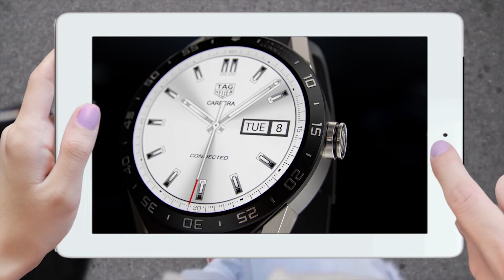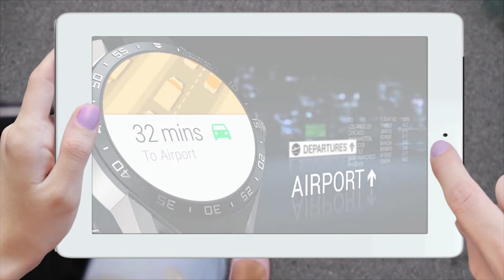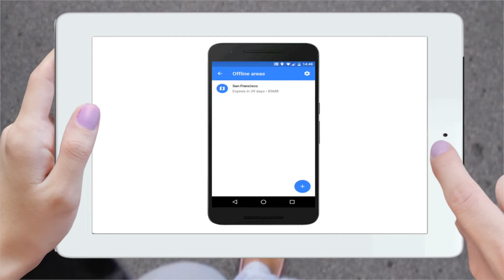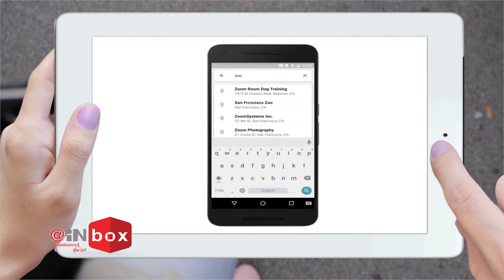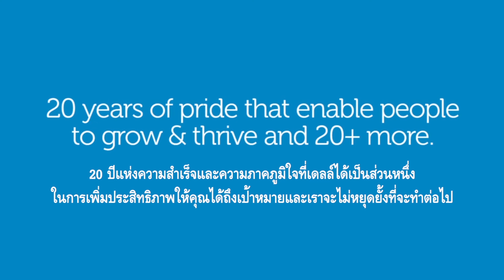ข่าวไอที TAG Heuer Connected สมาร์ทวอทช์ตัวแรกจาก TAG Heuer